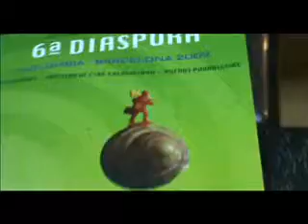Oscar Campo, documentalista colombia (1)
El documentalista i cineasta colombià Oscar Campo ha participat en els actes de la "Sisena Diàspora", organitzats per l'associació IMAGO. Ens parla de Colòmbia i el documentalisme al seu país.